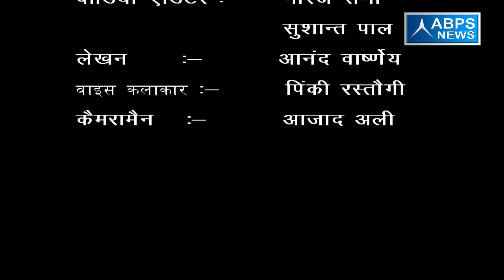गांव - रानेट गोविंदपुर , ब्लॉक - बिसौली , जिला - बदायूं